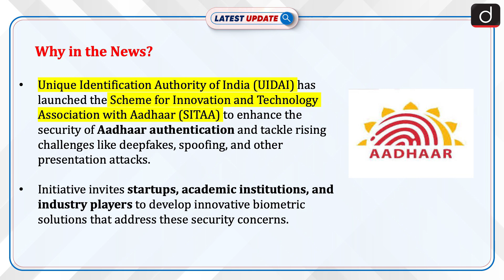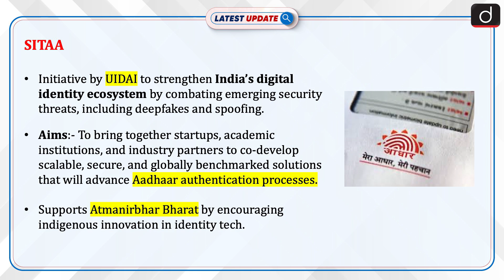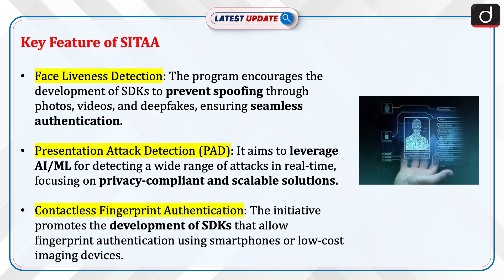SITAA Initiative | Aadhaar | Latest Update | Drishti IAS English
UIDAI has launched the Scheme for Innovation and Technology Association with Aadhaar (SITAA) to enhance Aadhaar authentication security and counter emerging threats like deepfakes and spoofing. The program invites startups, academic institutions, and industry players to develop innovative solutions focusing on biometric technologies, AI, and data privacy. Three key challenges under SITAA include face liveness detection, presentation attack detection, and contactless fingerprint authentication. Strategic partners MeitY Startup Hub and NASSCOM will provide support for mentoring and global outreach.

Dear Viewers,